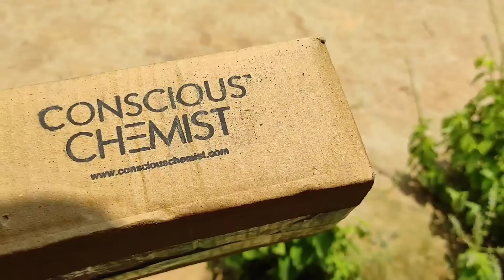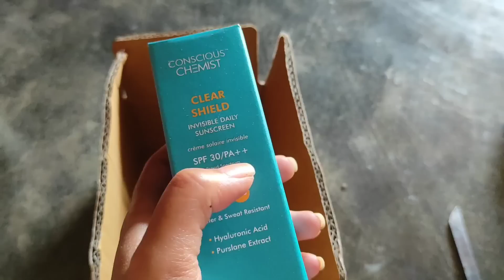Sabo phai abo janala khulogwi ani nogo😡